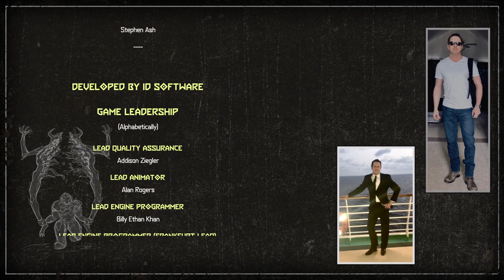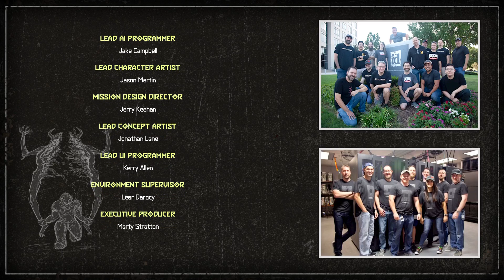Let's Play | DOOM Eternal: Part 19 (Finale) | Final Sin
Here we are with the final part of the Campaign. What a ride it has been!

Now, onto Battlemode & the Master levels!